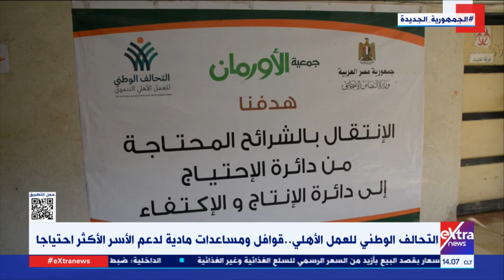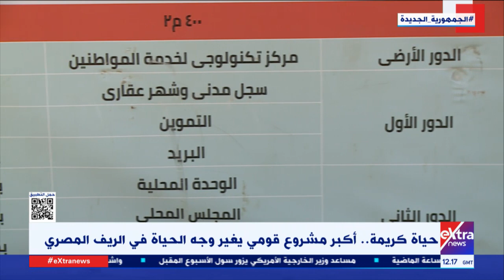جهود التحالف الوطني للعمل الأهلي التنموي من أجل الارتقاء بالمواطن